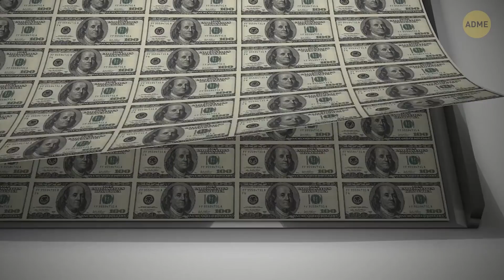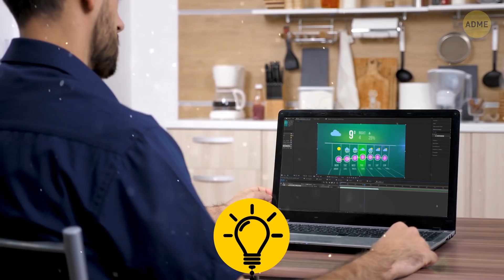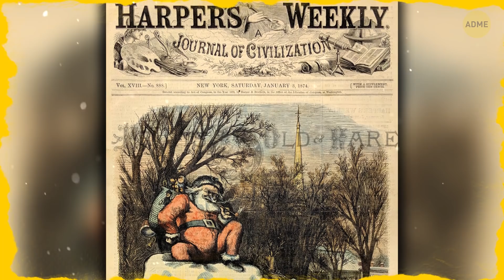Почему шины черные и 21 другой любопытный факт о цветах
Итак, вы сидите в своей машине на перекрестке и ждете, когда загорится зеленый свет. И в этот момент в голову приходит вопрос: «Хм, а почему, собственно, зеленый? Почему не синий или фиолетовый? Почему определенные предметы окрашивают в какой-то конкретный цвет?» Интересно, на сколько вопросов вы сумеете найти ответ, пока не загорится нужный вам свет светофора?

А вы знаете, что до 1905 года такси были красными и зелеными. А затем Альберт Роквелл представил линию машин с двигателем в 15 лошадиных сил, которые стали очень популярны. Он покрасил свои такси в желтый цвет, потому что это был любимый цвет его жены. Чего ни сделаешь ради семейного счастья!

Тайм-коды:

Светофор 0:21

Зеленые деньги 1:00

Черно-белый пешеходный переход 1:21

Желтые школьные автобусы 1:52

Желтые такси 2:14

Черные шины 2:33

Зеленый экран 2:52

Красный сарай 3:21

Синие джинсы 3:50

Черный пояс 4:25

Черный кларнет 4:55

Черно-белый футбольный мяч 5:04

Черно-белая судейская форма 5:37

Оранжевый баскетбольный мяч 6:00

Белая туалетная бумага 6:15

Белое свадебное платье 6:54

Белый флаг капитуляции 7:08

Темно-зеленая школьная доска 7:39

Наряд Санта-Клауса

Красная пожарная машина

Розовая жевательная резинка

Краткое содержание:

- Зеленый свет как разрешающий сигнал светофора появился потому, что в начале XIX века на тяжелых фабричных машинах горели зеленые огни, которые предупреждали рабочих, что оборудование включено.

- Красный свет светофора. Красный ассоциируется с тревогой.
- Зеленые деньги. Когда в США только приступали к печати банкнот, зеленые чернила были дешевле других, что позволяло казначейству экономить на производстве.

- Дети ездят на автобусах желтого цвета, потому что наши глаза улавливают его первым даже периферийным зрением.

- Шины делают черными не для того, чтобы на них не было видно грязи. В них добавляют углеродный наполнитель, который делает резину более прочной.

- Фермеры выбирали красную краску, потому что сараи были огромными и краски требовалось много.

- В отличие от стойкой зеленой краски на банкнотах, темно-синий цвет после каждой стирки становится светлее, а ткань делается мягче.

- Кларнет черный, потому что его делают из черного дерева.

- Тогда большинство телевизоров были черно-белыми, поэтому дизайнеры создали мяч из контрастных шестиугольников, чтобы зрители по всему миру смогли заметить его движение на своих черно-белых экранах.

- Первые баскетбольные мячи были сделаны из коричневой кожи. Да, мяч был таким же коричневым, как и деревянный пол. В 1950-х годах мяч сделали оранжевым, чтобы его было лучше видно.
- Производители массовых товаров отбеливают туалетную бумагу, потому что белый ассоциируется с чистотой.

- Хотите верьте, хотите нет, но белый был цветом траура до того момента, как королева Виктория — одна из первых модных икон — надела белое платье на свою свадьбу и изменила традицию навсегда!

- Красный цвет означает опасность и тревогу, поэтому он стал естественным выбором для пожарных машин. Но в наши дни можно все чаще встретить пожарные машины салатового и желтого цветов!

- Когда Уолтер Димер разработал рецепт идеальной жевательный резинки, которая позволяла надувать пузыри, он сделал ее розовой, потому что этот краситель оказался у него под рукой.